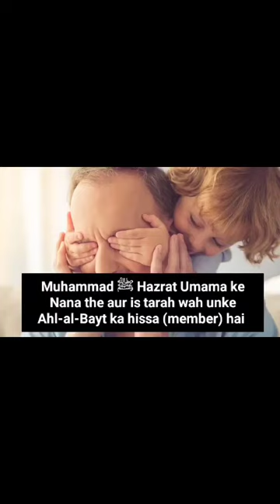Hazrat ZAINAB ki beti UMAMA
What are the 25 names of Prophet?
People also ask
What is the name of Muhammad daughter?
Who is the first daughter of Prophet Muhammad?
Did the Prophet have 4 daughters?

Who are the 5 main prophets?

Who is the 11th wife of Prophet Muhammad?

Who wrote the Quran?

Did Prophet Muhammad Marry a 6 year old?
What was Muhammad's first wife's name?
How many wives did saw have?
Who was Salma to Prophet Muhammad?
Who is Salma in the Quran?
How old was Allah's wife?
Who was Muhammad's last wife?
Who was the Prophet's first daughter?
Who was Muhammad's favorite wife?
नबी की बीवी का नाम क्या था?
नबी सल्लल्लाहो सल्लम की कितनी बीवियां थी?
हमारे नबी की कितनी बेटी थी?
मोहम्मद साहब के पूर्वज कौन थे?
नबी के कितने बच्चे थे?
पैगंबर ने 6 साल के बच्चे से शादी क्यों की?
क्यों मुहम्मद आयशा से शादी कर ली?
आयशा किसकी बीवी थी?
आयशा मोहम्मद की क्या लगती थी?
हुजूर की कितनी शादी हुई?
कौन सी पत्नी नबी सबसे ज्यादा प्यार करती थी?
who was Hazrat Umama bint abi al?
who was Hazrat ZAINAB daughter?
who was Janaab ?